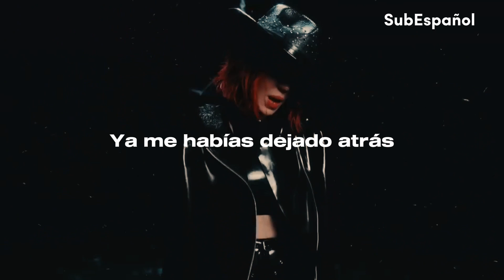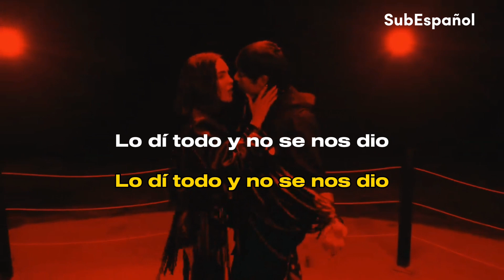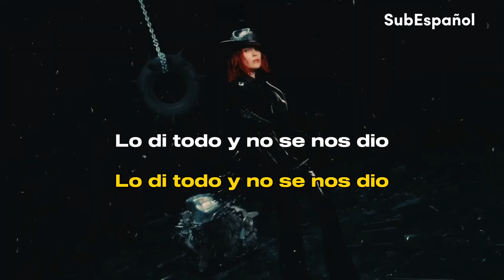Belinda & Natanael Cano - 300 Noches (Video Oficial + Letra)